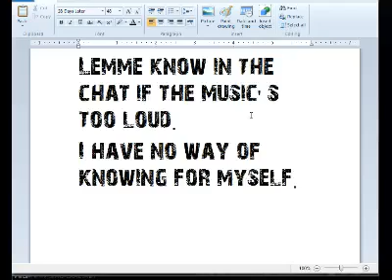Spitting is a Nasty Habit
While preparing for the festivities, I talked about spitting, which led to bronchitus, to a co-worker that thought I was always raspy.